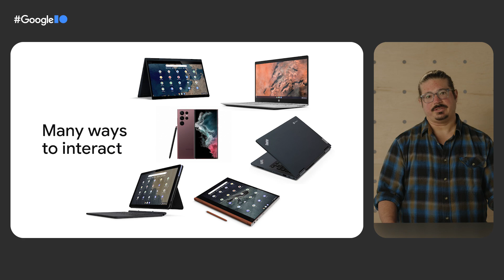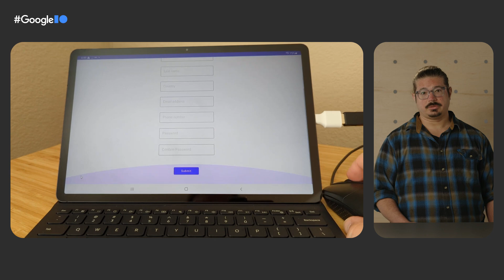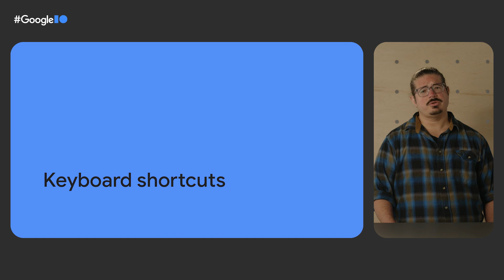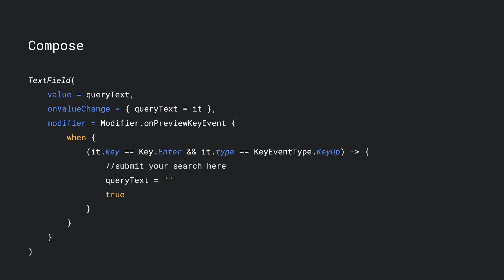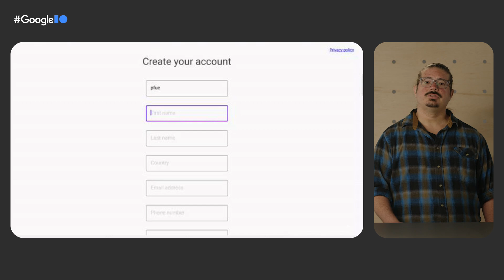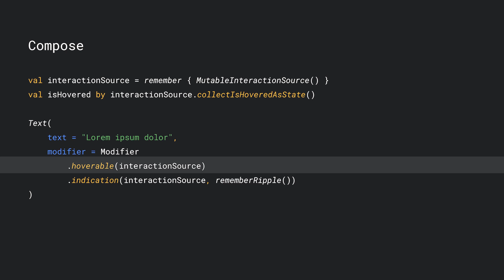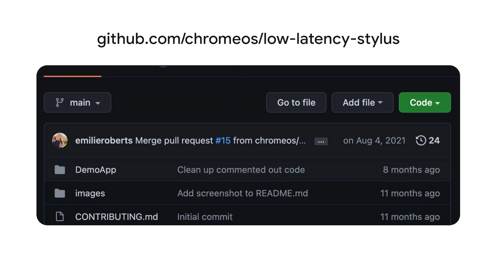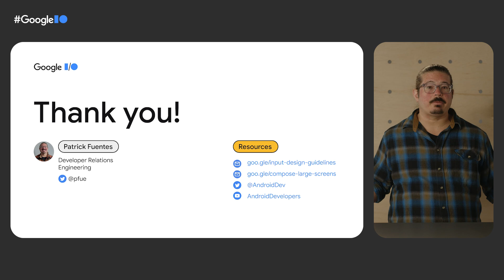Input for all screens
As more large screen form factors become available, apps need to support input peripherals more than ever. Learn about some straight-forward best practices to support input methods like keyboard, mouse, and stylus. These simple changes can elevate your app experience and grow user engagement.

Speaker: Patrick Fuentes